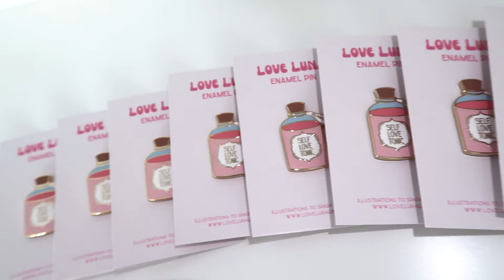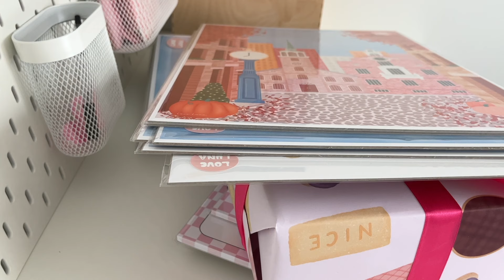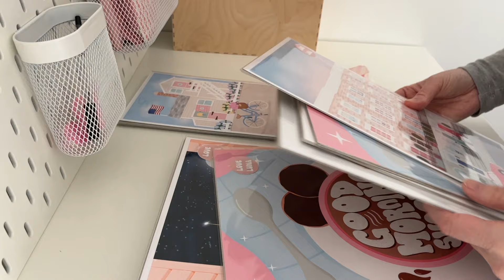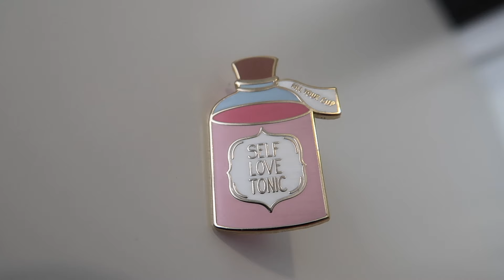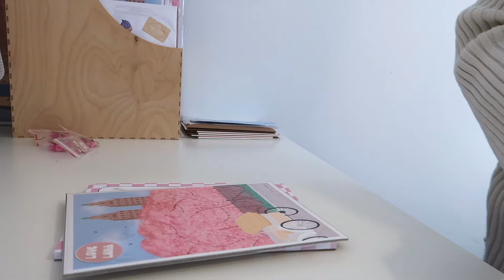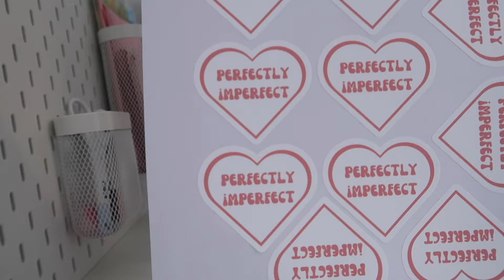Honest Market Results | Seconds Sale Prep | Mystery Stationery Bundle | Studio Vlog 12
It's my second market of the year and is at a UNESCO Heritage site! I chat about my results and my future at markets and get ready for my seconds sale along with a mystery stationery bundle pack.

The shop update will go live Thursday 25 April at 6pm BST but if you want reminding, I've left a link to my newsletter below. you might also get a sneaky discount code too off your first purchase with me.

Nicola xx